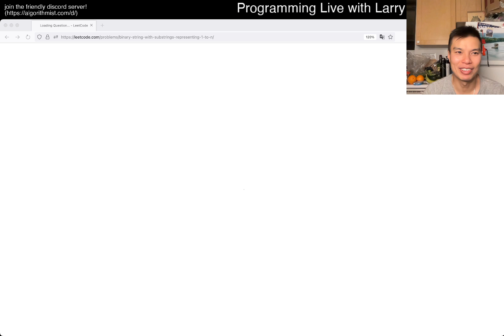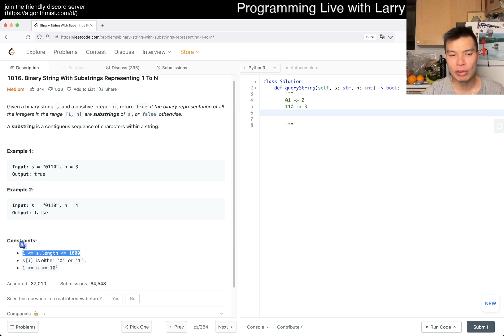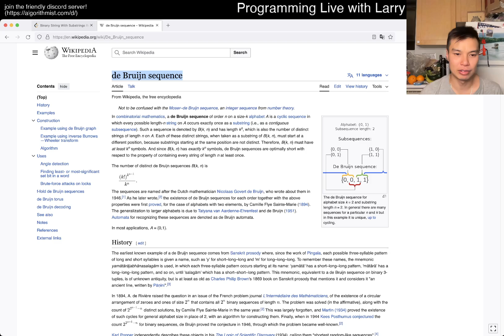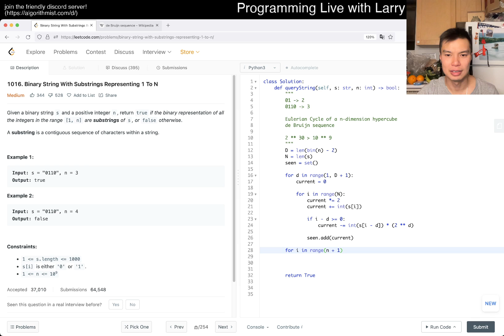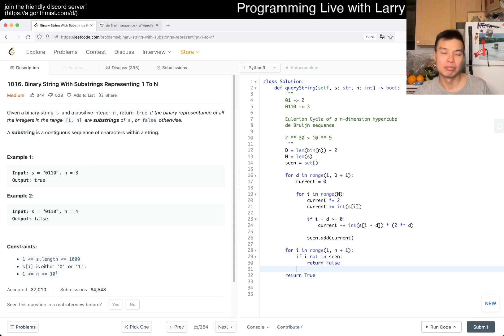1016. Binary String With Substrings Representing 1 To N (Leetcode Medium)